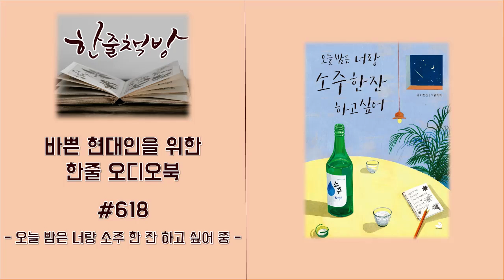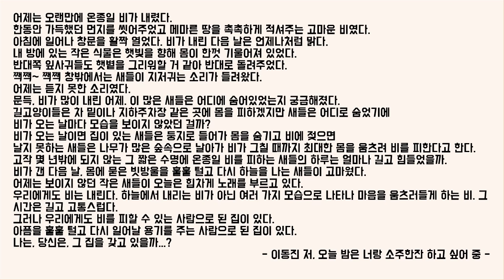#618 [오늘 밤은 너랑 소주한잔 하고 싶어중 ] 바쁜 현대인을 위한 한줄 오디오북 독서 - 한줄 책방